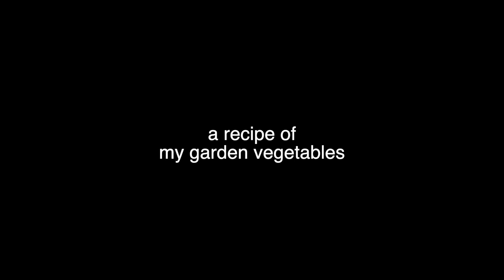Rainy Day on The Farm 🐑 Gardening recipe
This Vlog will be about my last week. What i did, with which i was challenging  with...